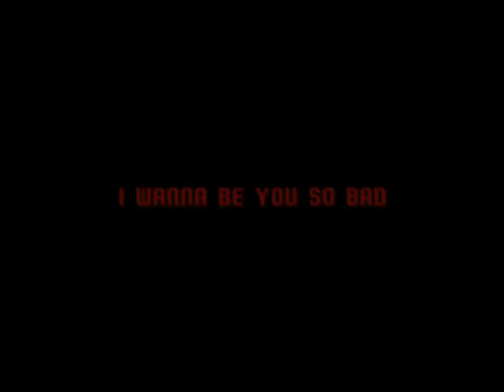SAKURA HARUNO/UCHIHA | Daji Snaxx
Just a simple edit

ANIME: Naruto Shippuden, Naruto

Add me in discord if you want to talk: @Akositao#3724